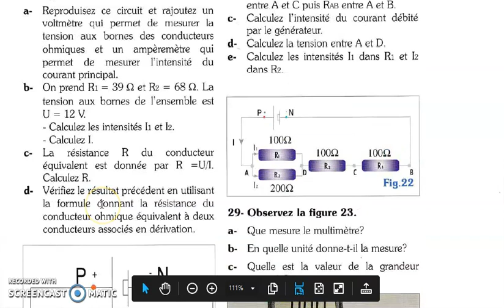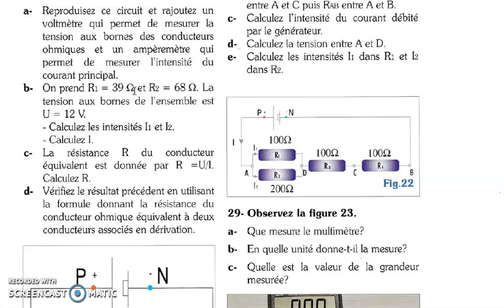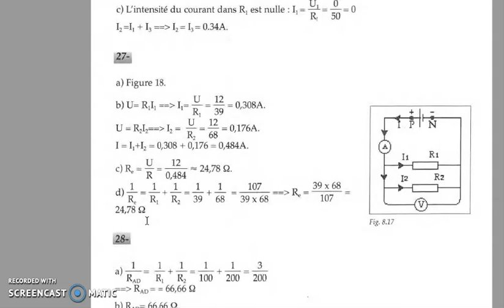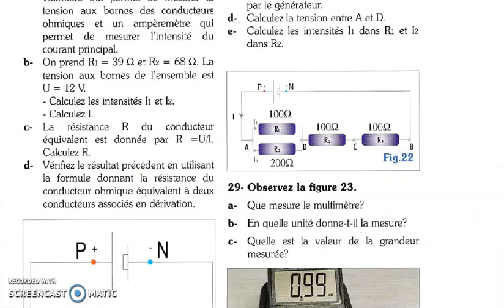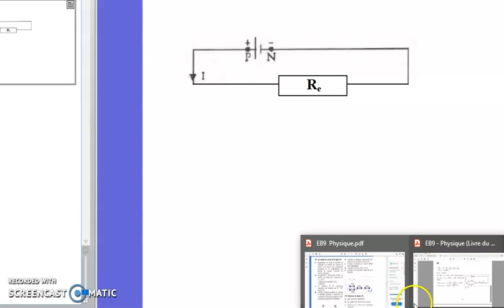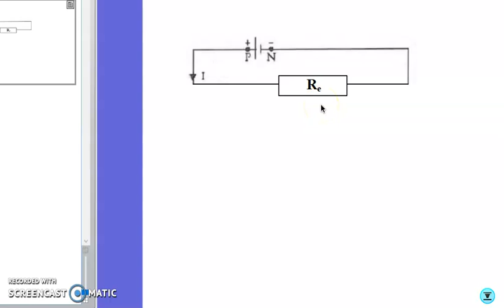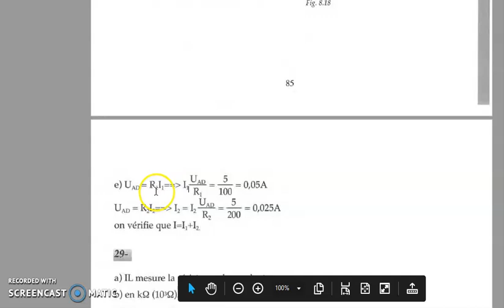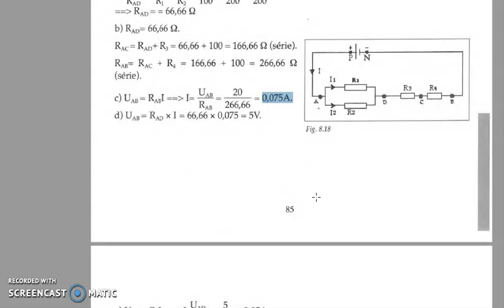EB9 Physique Ch.8 Conducteur ohmique Ex.27 et 28